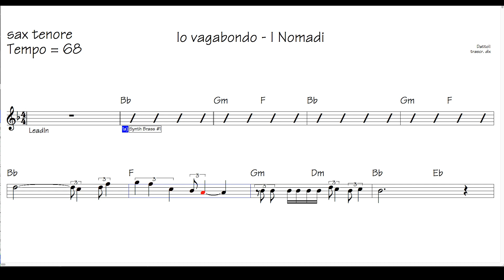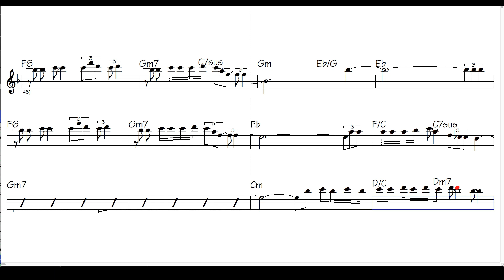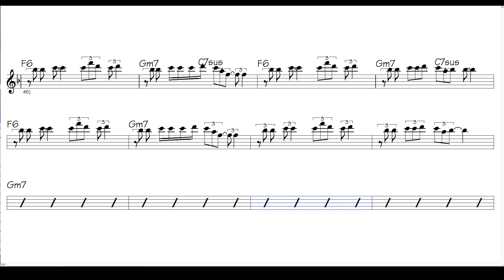Io Vagabondo - I Nomadi - sax tenore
base con videospartito - I Nomadi - Io vagabondo